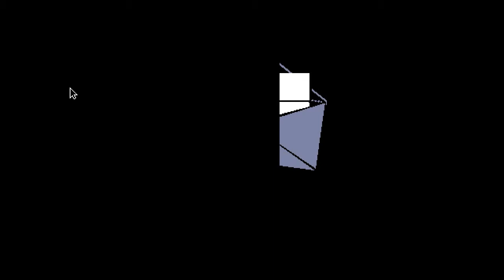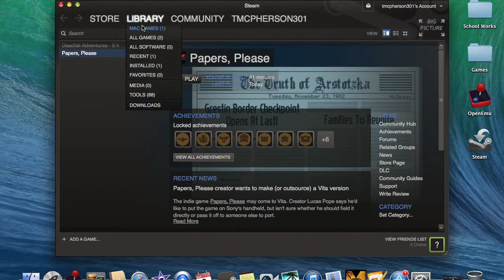Papers Please: Episode 1 Putin likes Strippers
Every woman that comes into this country seems to be some sorta stripper.